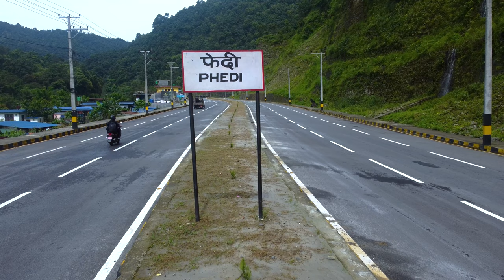हेमजा राेडकाे सुन्दरता बड्दै गएकाे छ । POKHARA TO BAGLUNG HIGH WAY HEMJA...